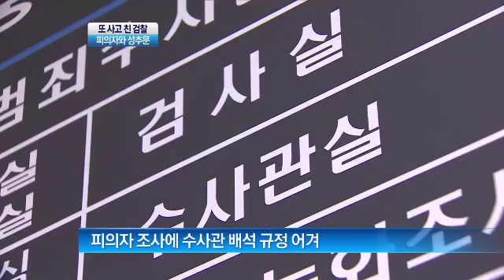청사서 피의자와 성관계 가진 검사 '충격'_121123_채널A NEWS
"[굿모닝!] 현직 검사가, 그것도 임관한지 1년도 안된 새내기 검사가 자신이 맡은 사건의 피의자와 성관계를 맺은 사실이 드러났습니다. 검찰은 이 검사가 사건을 무마하는 조건으로 성관계를 요구했는지를 조사하고 있습니다.

〈평일〉
08시 00분 라디오쇼 정치시그널 (유튜브 라이브)
08시 50분 김진의 돌직구 쇼
10시 20분 김진의 더라방 (유튜브 라이브)
12시 00분 뉴스A 라이브
15시 50분 강력한 4팀
17시 20분 뉴스TOP10
19시 00분 뉴스A

〈주말〉
12시 00분 토요랭킹쇼·뉴스A 라이브
17시 40분 뉴스TOP10
19시 00분 뉴스A